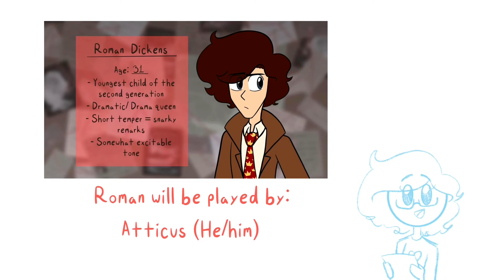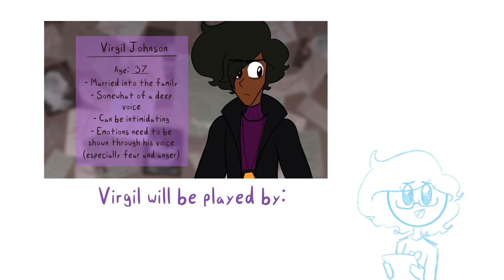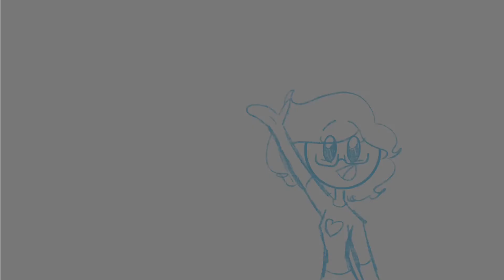Casting Call Results!! I Sanders sides au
Thank you so so much to everyone who auditioned! You all did so amazing and I hope you all know that!

For the people who are in the cast, I’ll email you about it sometime soon (I want to say tomorrow as it’s still the 15th in my time zone at the moment) so please keep an eye out in your emails. Thank you again and I hope you have an amazing rest of your day!

Real quick though, some things I want to make clear too though is that:
1) this is all volunteer stuff done for fun, meaning there is no money involved
2) I am a college student learning time management so the episode schedule is uncertain
That’s all I think! I’ll add more stuff if I think of something later haha